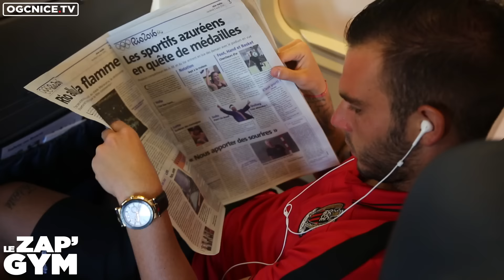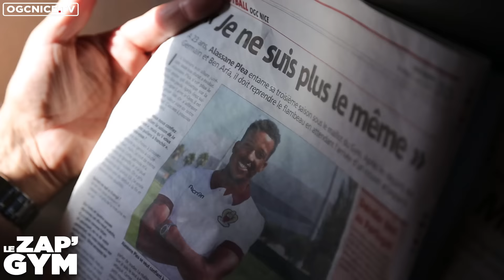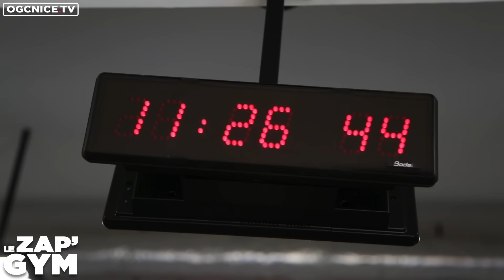Le Zap'Gym n°64